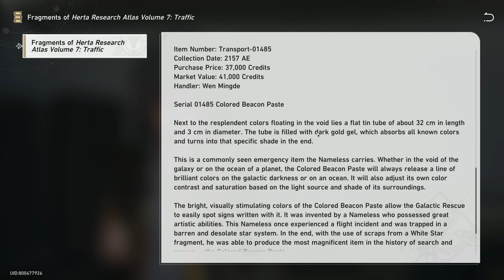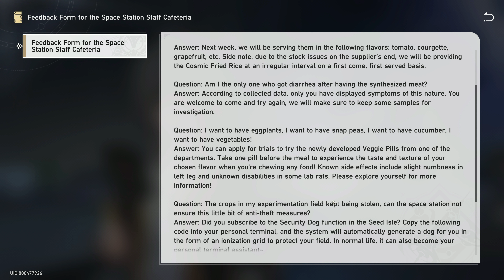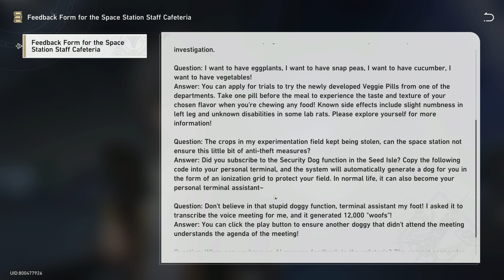HONKAI STAR RAIL | Part 2